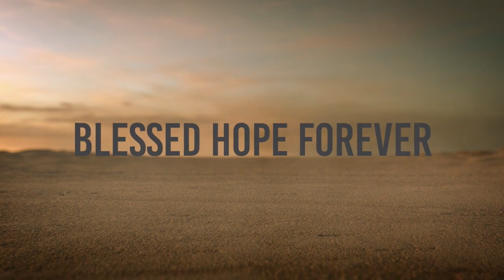Revelation Part 19- Seals 1, 5, and 6